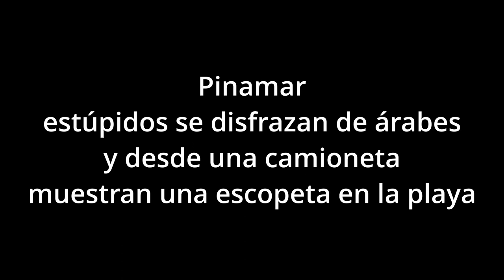Pinamar, estúpidos se disfrazan de árabes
Las personas involucradas fueron denunciadas por intimidación pública y abuso agravado de armas. Los detalles.

Una broma de mal gusto indignó a toda la Costa Atlántica. Dos personas fueron denunciadas por intimidación pública y abuso agravado de armas, luego de que hayan sido filmadas disfrazadas de árabes mientras mostraban una escopeta a la vez que recorrían los médanos de Pinamar a bordo de una camioneta.

El caso
El «chiste» tuvo lugar el pasado fin de semana cuando los hombres, vestidos con túnicas y turbantes, realizaron una serie de piruetas con su camioneta Dodge Ram gris 4×4 en los médanos de Pinamar, cerca de la playa La Frontera.

La polémica se centra en que los sujetos empuñaban una escopeta, lo que generó temor entre los vecinos y visitantes de la ciudad, ya que no comprendían la gravedad del hecho.

Ante la viralización del video, muchos manifestaron que los jóvenes realizaban apología de la guerra que se lleva a cabo en Israel, lo que provocó cientos de mensajes repudiando el accionar.

En la publicación de las imágenes por un medio local, uno de los involucrados, que ya fue identificado, comentó: «Como cualquier medio zurdo amarillista solo les gusta subir este tipo de pelotu… que no afectan a ningún tercero. Son ridículos, lo único que les interesa es una noticia pedor… para que se haga viral, en vez de subir todos los robos de casas, cuatriciclos y demás que hubo el fin de semana».

«Aclaración aparte que lo que estamos imitando son los videos de los árabes derrapando en los desiertos de Arabia Saudita, en ningún momento hicimos apología a la guerra», agregó.  El caso quedó intervenido por la Unidad Funcional de Instrucción N°4 a cargo de Juan Pablo Calderón.